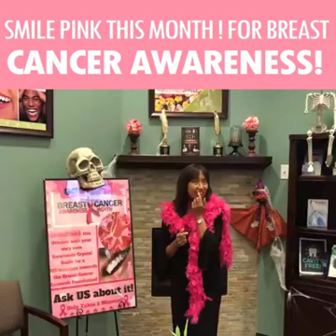Smile Pink This Month! For Breast Cancer Awareness!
Dr. LaCap from Smile More Dentistry in Tappan, NY, passionately talks about how we can all make a small but significant impact during Breast Cancer Awareness Month. Watch as she introduces an exciting initiative: for just $25, you can add a sparkling Swarovski crystal to your smile, with all proceeds going to Breast Cancer research. Join us in spreading awareness and making a difference—one smile at a time. Shine bright and Smile Pink this month!